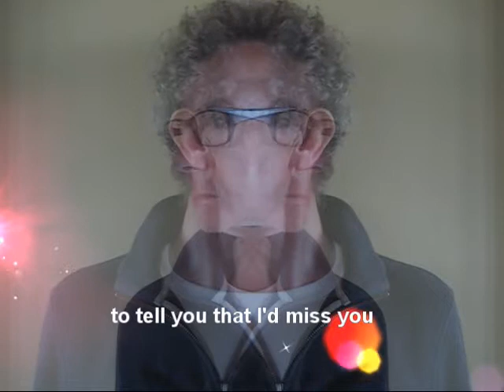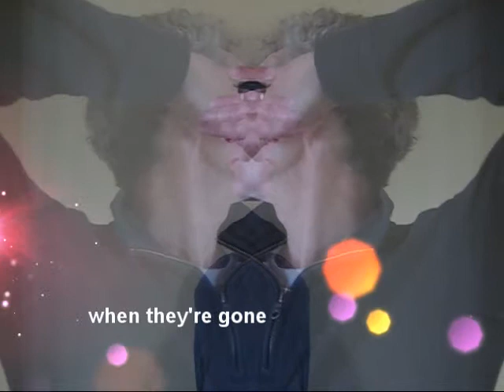a short song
Panic, an ambulance trip ,another ambulance trip , cancer mumble, might be nothing other mumble. Was nothing, hurray!